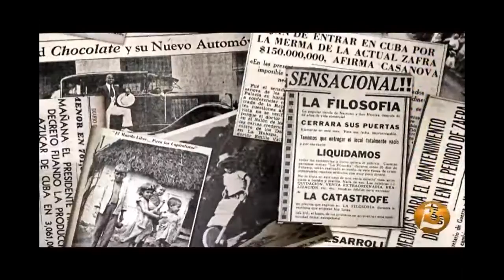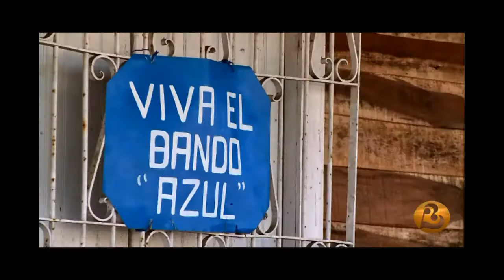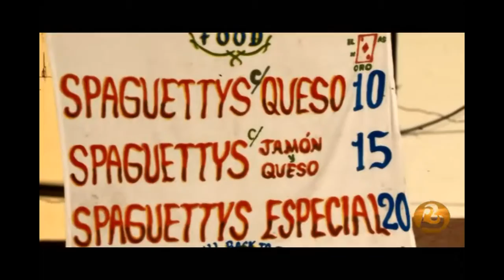Documental Fiesta de los Bandos de Majagua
BisMusic, Casa Discográfica y Editora Musical
Documental sobre las fiestas de Majagua, que se celebran desde la década de los años 20 del pasado siglo.